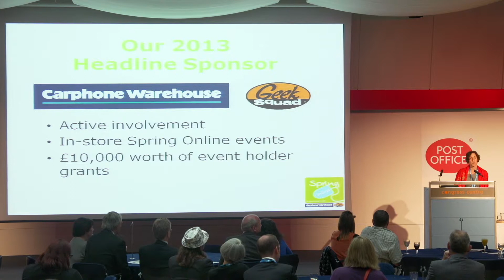Getting Involved with Spring Online